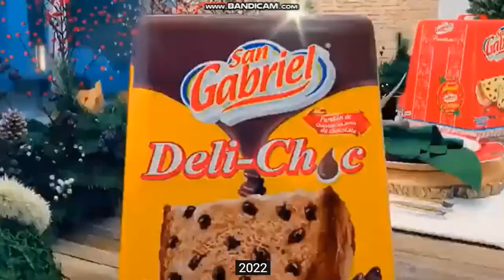San Gabriel panetones Navidad 1987-2023 logo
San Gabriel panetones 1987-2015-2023